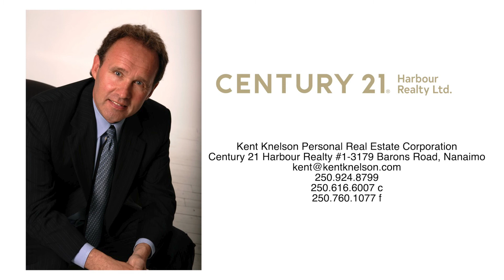3918 Shell Beach Rd - Kent Knelson - ARTEZ